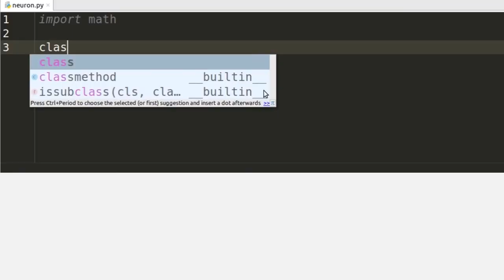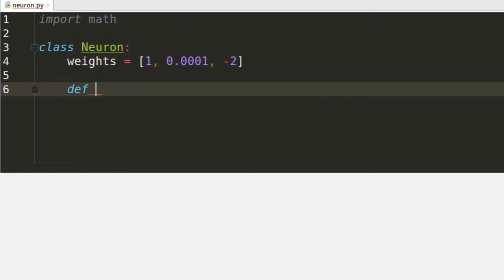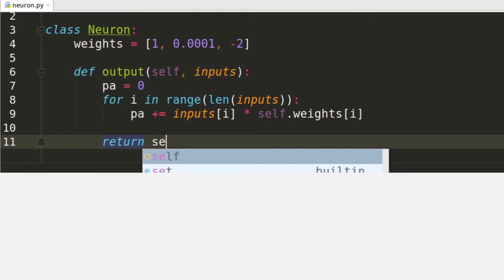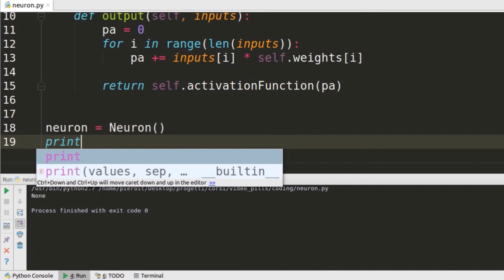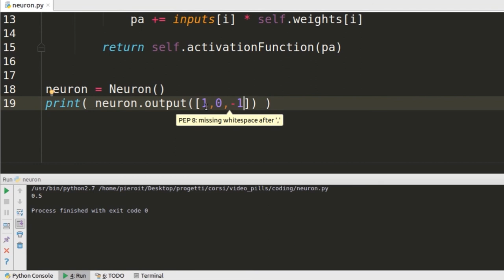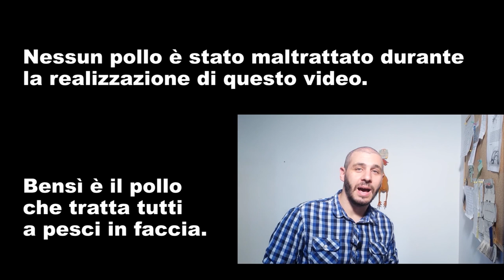Deep learning 01 - il neurone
Come funziona l'elemento di base di una rete di deep learning?
Lo scopriamo con un'intuizione visiva, seguita da una implementazione in python e notazione matematica.